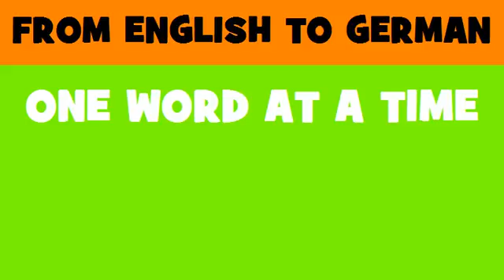FROM ENGLISH TO GERMAN = Dance instruction services